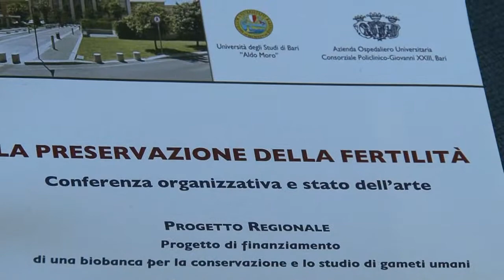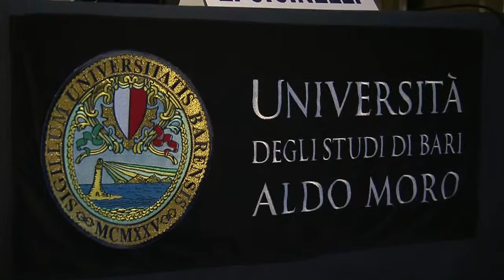Michele VIGNALI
S.C. Ostetricia e Ginecologia Dip. Scienze Biomediche per la salute Università di Milano